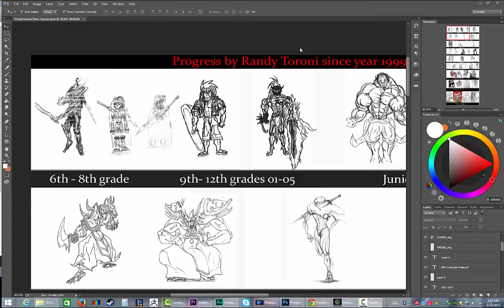My Progress In Art 1999-2015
Hey guys I just wanted to give you an upclose look at my progress in drawing since 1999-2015. I know this can be helpful to others who want to know how long it takes to improve in art, it takes time that's for sure!

Cheers!